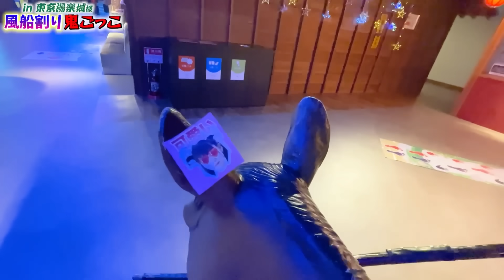【対決】女子風呂に乱入！？温泉旅館貸し切って風船割り鬼ごっこやってみたら楽しすぎたwww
━━━＼ 🏖夏イベント開催決定 ／━━━
              Bom Bom Summer Party
        ～真夏に極寒になっちゃった！？
　   　     夏を取り戻せ大作戦！～
ボンボンTVのイベントが
7月21日(日) 有楽町朝日ホールにて開催決定🎉✨
チケット先行(抽選)受付中🌟

【日程】：7月21日(日) 開場14:00  / 開演14:30
【会場】：東京都 /有楽町朝日ホール

全席指定　おとな6,900円 (税込) / こども4,900円 (税込)
＊中学生以上はおとなチケットとなります。

＊いずれもご来場特典をご用意しております。
1）ご入場時ペンライト(サイリウム)をお渡しします。
2）ご入場時来場者特典をお渡しします。
3）終演後はメンバーからお見送りをさせていただきます。

受付期間 : 2024/5/31(金)16:00 〜 6/10(月)23:59
入金期間 : 2024/6/14(金)12:00 〜 6/17(月)23:00

この夏もボンボンTVと一緒に思い出を作ろう💣✨
みんな、待ってるよー！！！
by ボンボンTV

撮影協力：東京湯楽城

みーみです！🐟️
鬼やりました！面白いことってむずかしー！！

▽【対決】女子の生着替えに遭遇？！学校でコスプレ鬼ごっこやったら面白すぎたwww

▽学校に殺人ピエロが現れた！？サバイバル鬼ごっこやったら恐怖すぎた・・・・・・【対決】